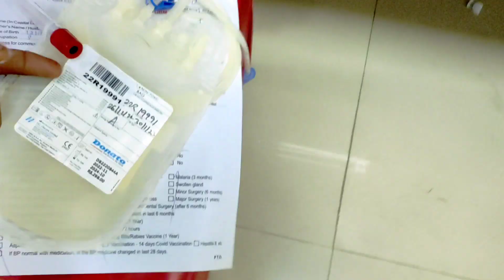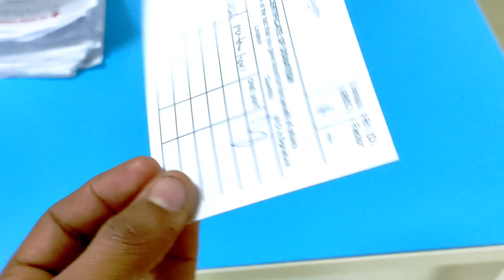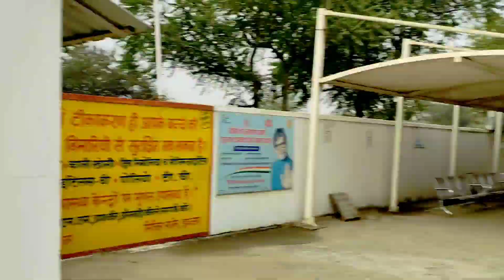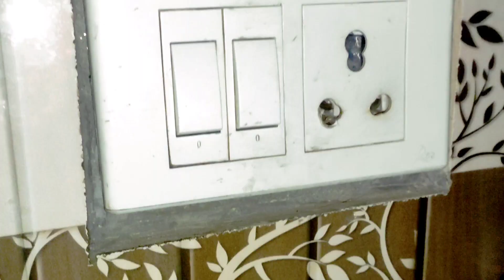Blood Donate Kr Diya 💪 | खून दान कर दिया | Vlog 253 | Village life vlog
Khoon dan
बेर
Ber
Village life vlog
Daily vlog
Hindi improve vlog
Hindi improve video
Haryanvi to hindi vlog
Desi vlog
Village Vlog